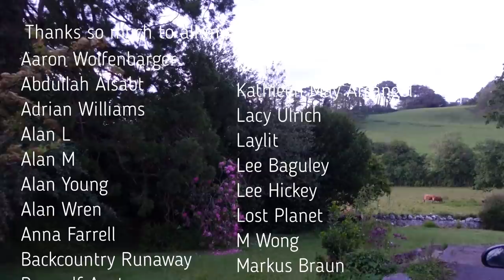VLOG - Day In Devon | PaddleBoarding | Cycling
In this video, I join my good mate Oli down in Devon for a tour around the area of the beautiful South West, we go on a 30 mile bike ride followed by some paddle boarding as I join him at work.

We were fortunate with such lovely weather and some great views! I hope you enjoy this video as its slightly different.

Have a lovely day xo